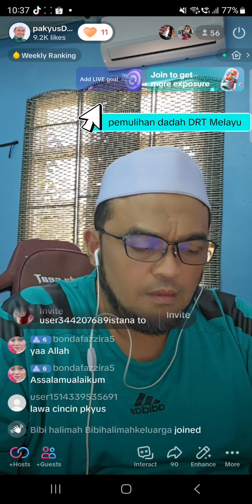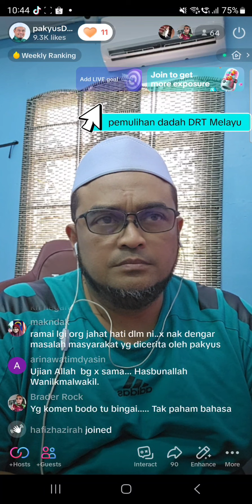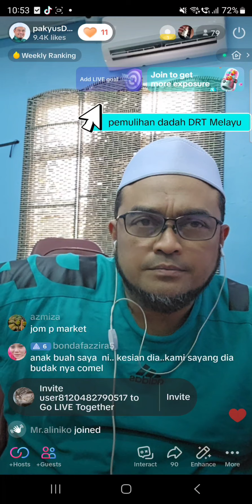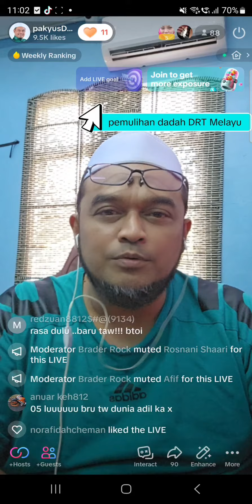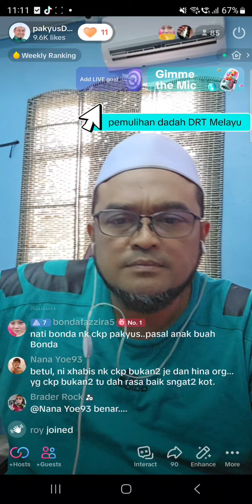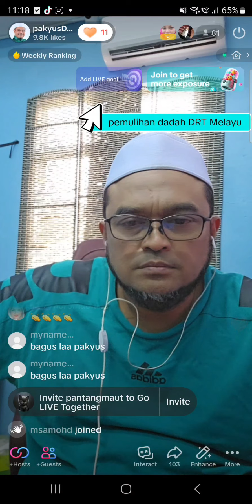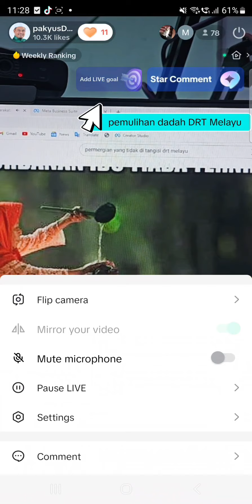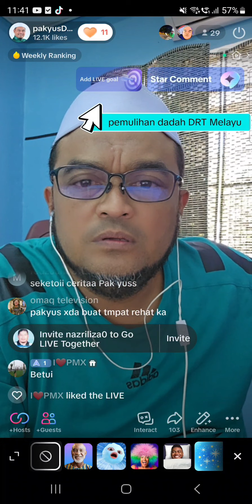bila wanita terlibat dengan dadah jangan ambil mudah